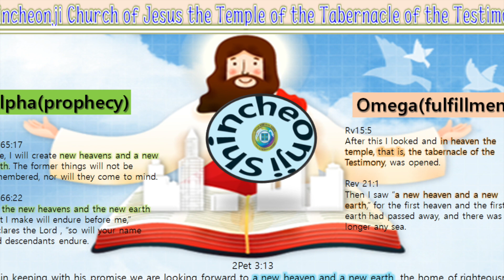Did A Cult Cause The Corona Pandemic?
I have no idea if these claims and accounts are true and this is meant to just be an entertaining look at a conspiracy theory that has been going around the internet. However, if these accounts are true then this is truly horrifying.